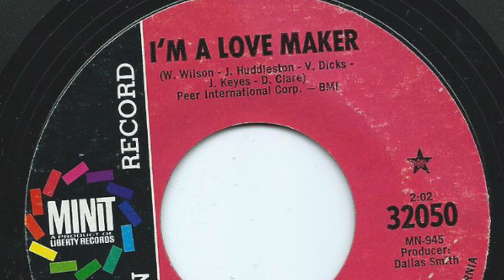i'm a love maker Popular Five